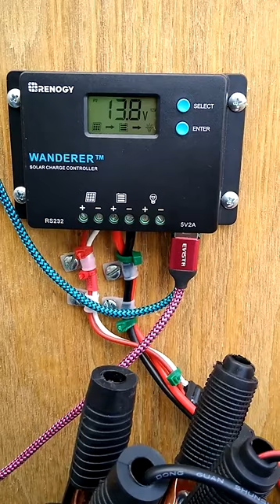Solar Panel set up for my Rustic Camping to use a CPAP or small lights.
SUNER POWER 100 Watts 12 Volts Mono Crystalline Solar Panel - Off Grid 100W 12V Compact Solar Module for RV, Marine, Boat, Roof, etc.

Renogy Wanderer 10 Amp 12V/24V PWM Negative Ground Solar Charge Controller Regulator

BESTEK 500W Power Inverter DC 12V to 110V AC Converter with 4.8A Dual USB Car Charger ETL Listed

KUNCAN 25FT Sae to Sae 2 Pin Extension Cable DC Power 16awg Heavy Duty Battery Quick Disconnect/Connect Wire Harness with Sae Connectors with Dust Cap